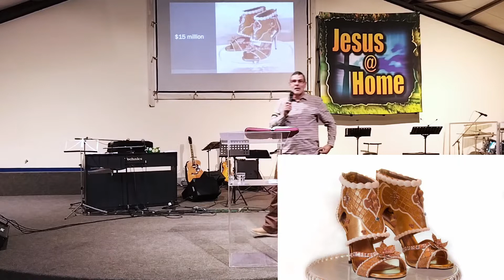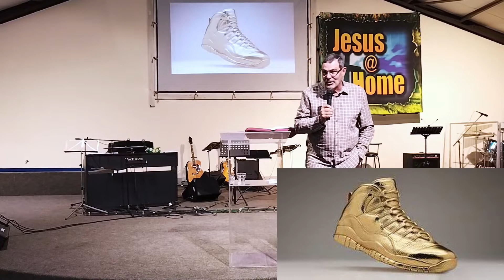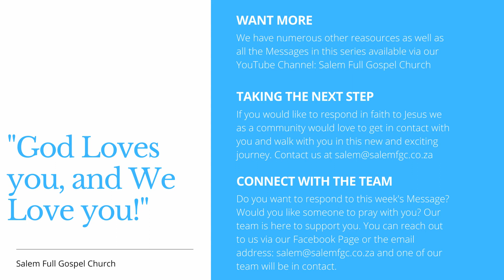Christ Alive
Sermon preached by Pastor Paul van der Merwe on Sunday 4 September 2022 live at Salem Full Gospel Church.